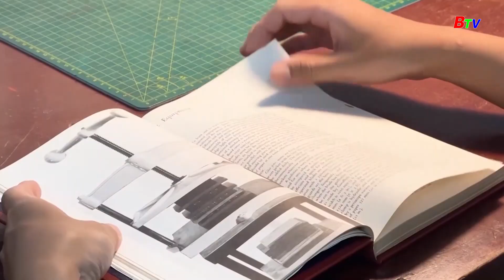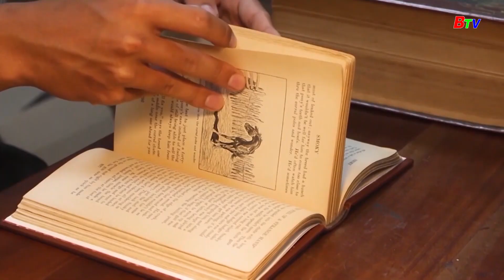Chàng trai trẻ với niềm đam mê đóng sách | BTV - TRUYỀN HÌNH BÌNH DƯƠNG